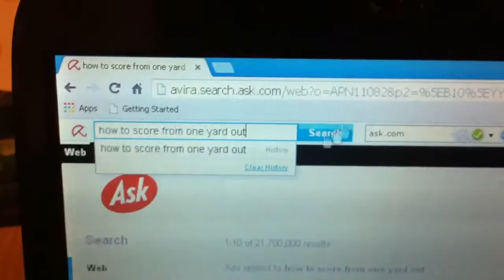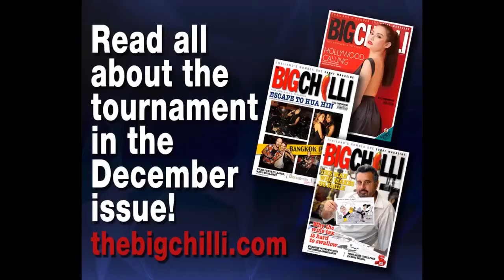The BigChilli FC -- true underdogs of the upcoming Andaman International Soccer 7s!